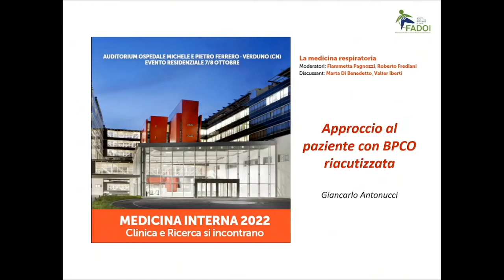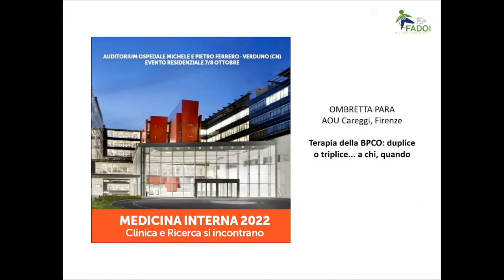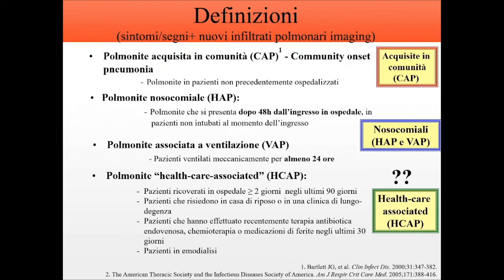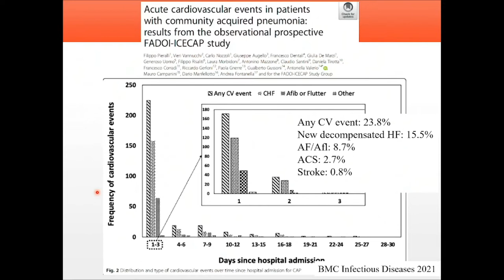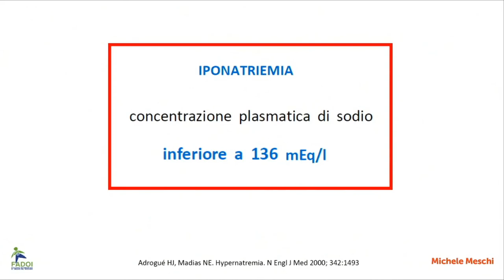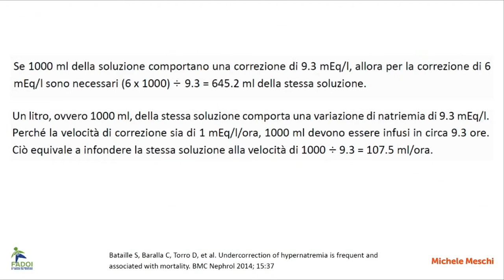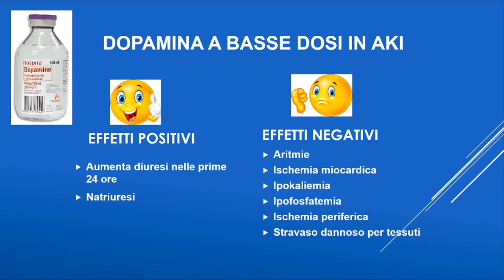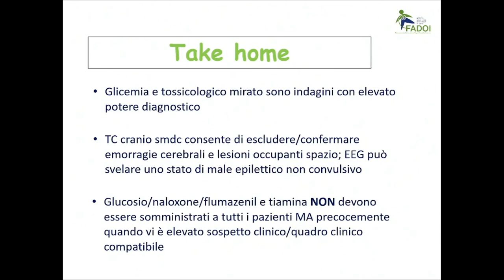FADOI Piemonte | MEDICINA INTERNA 2022: Clinica e Ricerca si incontrano - 7 Ottobre 2022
CONGRESSO MEDICINA INTERNA 2022 Clinica e Ricerca si incontrano.
7-8 OTTOBRE 2022 - VERDUNO